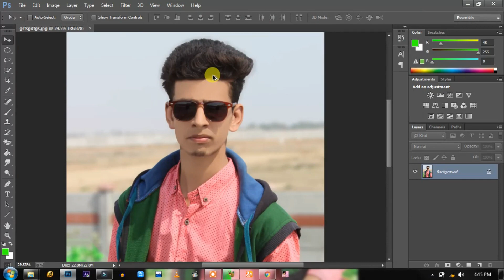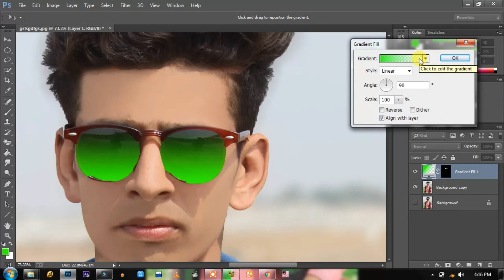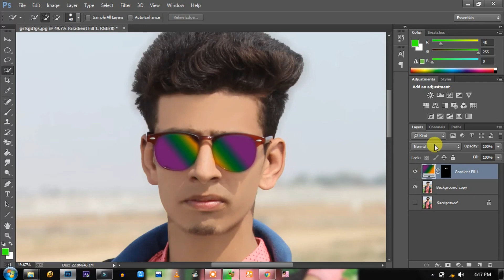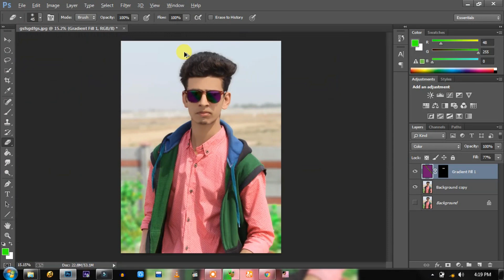Change Goggles Colours Easily in Adobe Photoshop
??channel name : Ibrar Ib